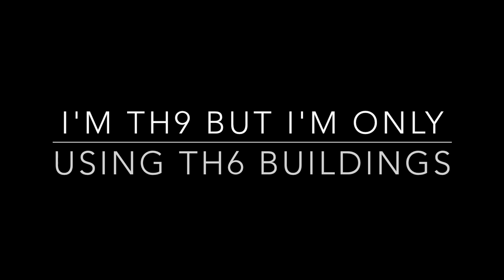Clash Of Clans | BEST TOWN HALL 6 HYBRID BASE BUILD WITH NEW AIR DEFENSE! | NEW UPDATE 2016!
NEW UPDATE FOR TOWN HALL LEVEL 6! ADDED A 2rd AIR DEFENSE! Here is a great Clash of Clans base layout for Town Hall Level 6! Hope you enjoy this Clash of Clans base build! This base should protect your resources and your Town Hall gaining you more trophies and protecting your loot! This base is anti hog (hog rider), anti drag (dragon), anti barch (Barbarians, Archers), anti bag (Barbarians, Archers, Goblins)! I never rush to just make a base, I actually take care and time to design and refine them! Hope you enjoy this epic Town Hall Level 6 base build!

*NOTE* I am Town Hall level 9 but I am only using Town Hall level 6 buildings :)